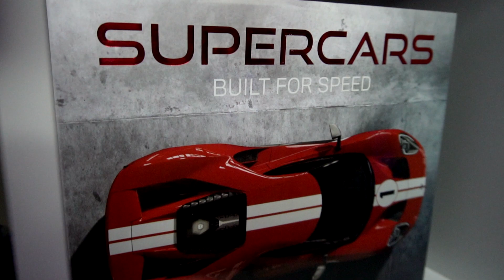Advice From A Facebook Engineer To Programmers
These are some of the things I wish I knew when I started programming!